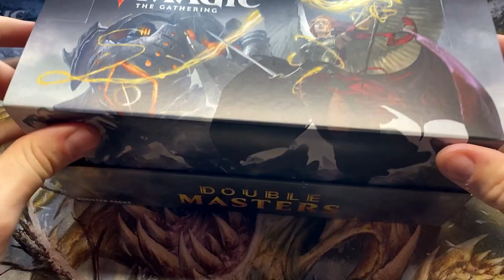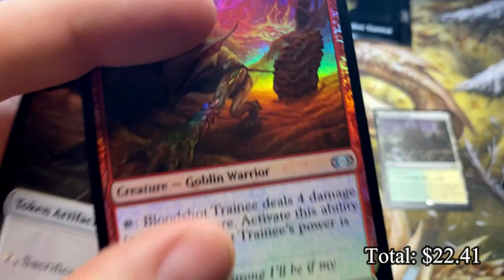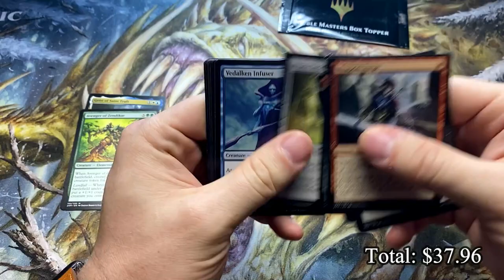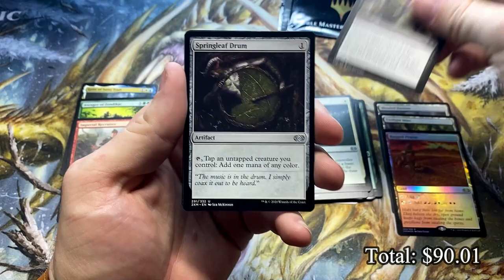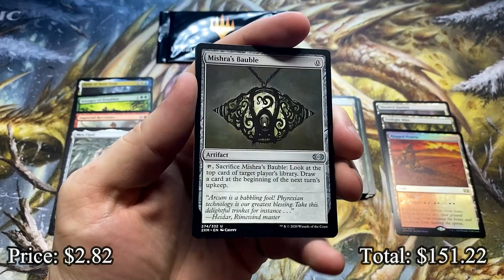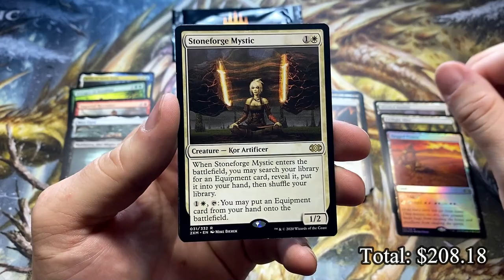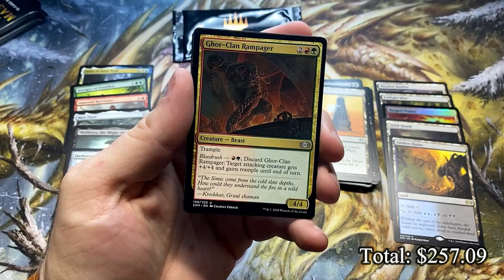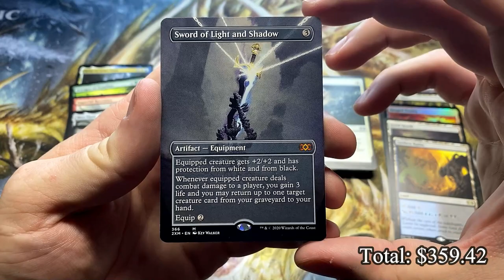Rudy's Special Delivery! | Double Masters Booster Box Opening!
Cracking open a box of Double Masters from Rudy of Alpha Investments!